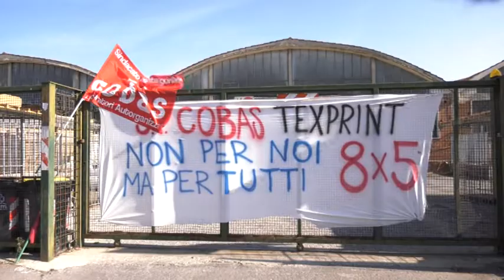Manifestazione Si Cobas al Macrolotto Due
I manifestanti sono partiti col corteo da davanti alla Dreamland per chiedere diritti e legalità